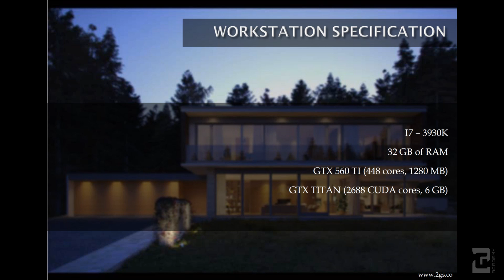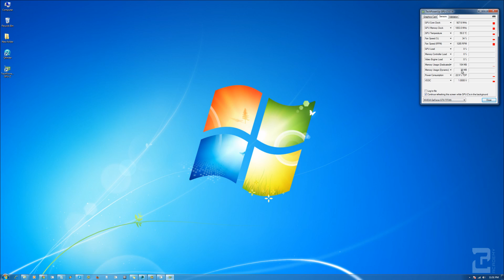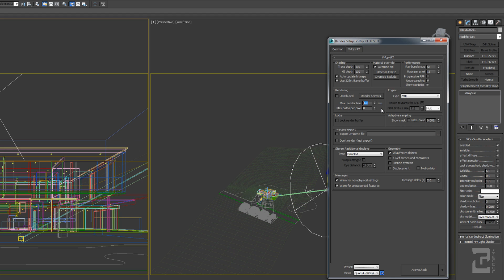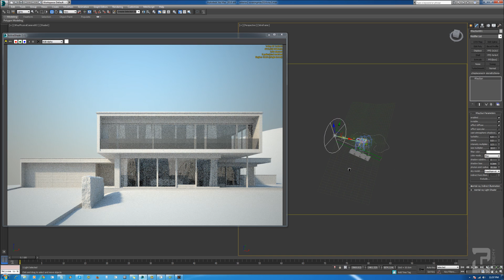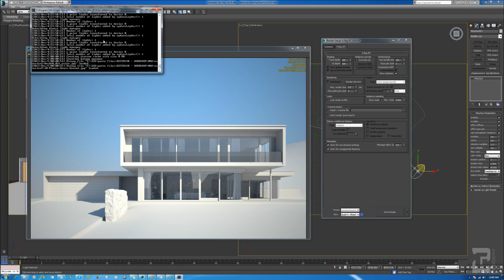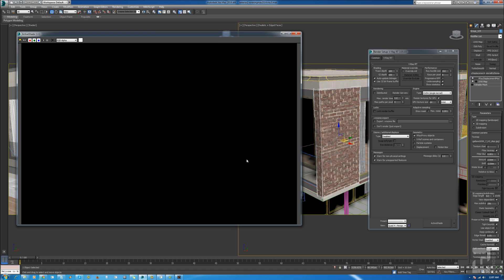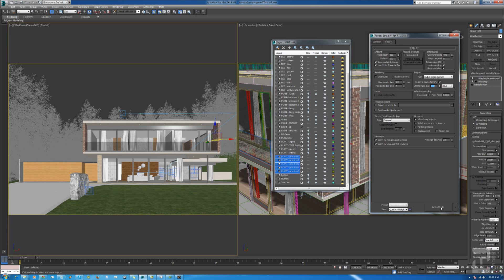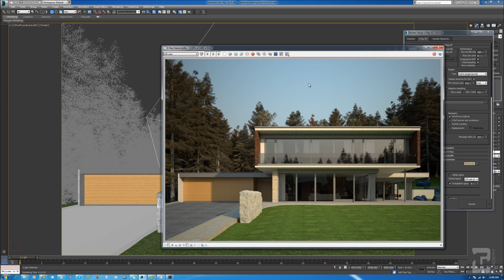V-RAY RT 3.0 BETA REVIEW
this is our review for vray RT 3.0 beta and how the vray rt can speed up our workflow